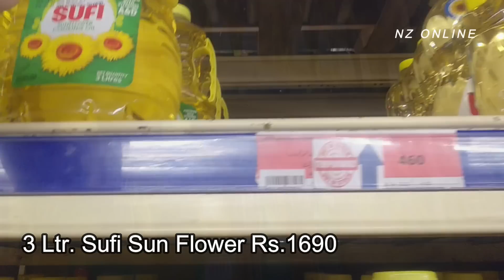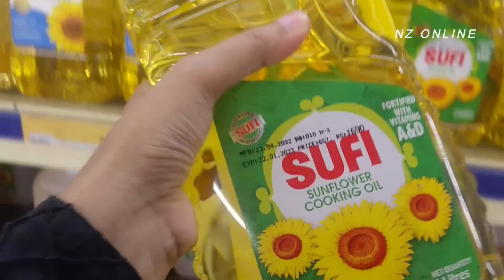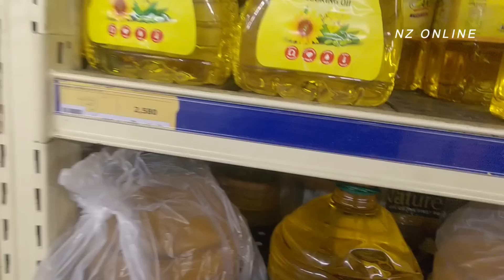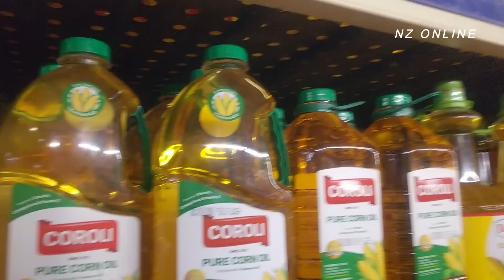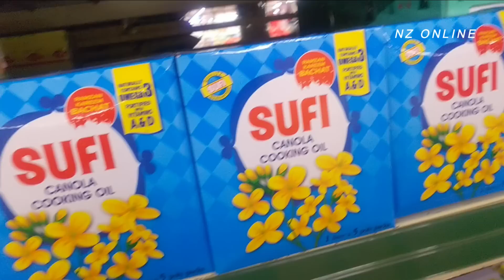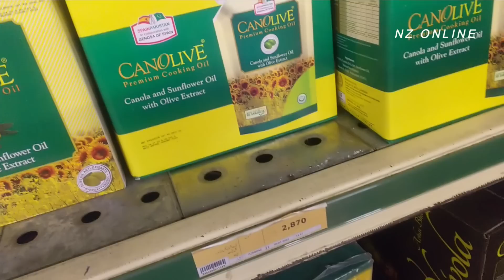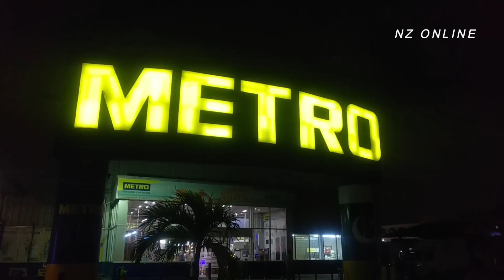Cooking oil price in Pakistan | Cheapest Oil and Ghee | Irani Oil | metro cash and carry | oil sale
Latest Cooking Oil Price | Cheapest Oil | Imtiaz Supermarket Karachi | Irani Oil

Govt shocks consumers with Rs213 per litre hike in cooking oil prices